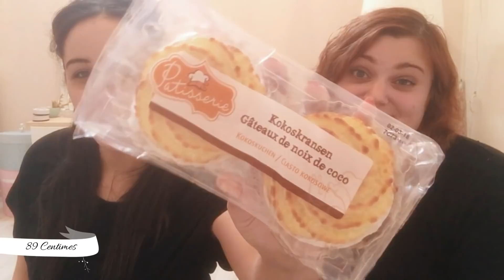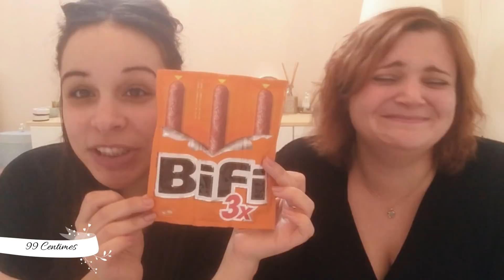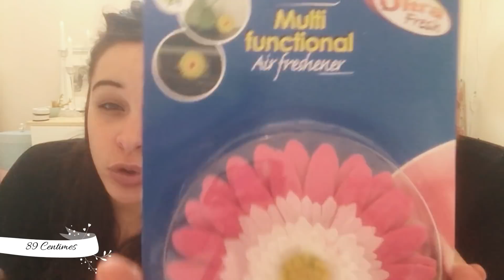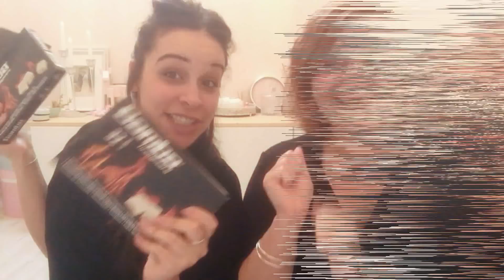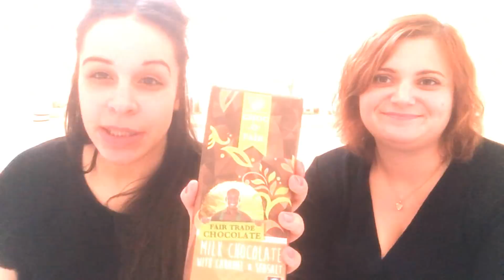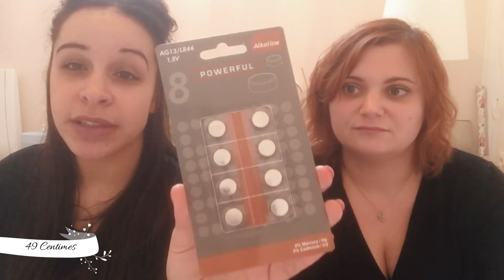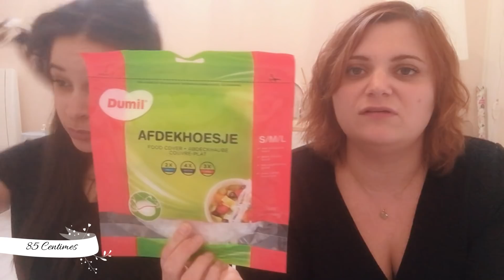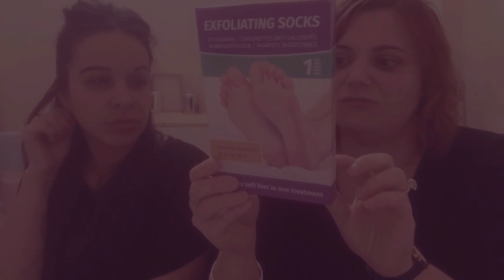Haul ACTION #37 - Choisis ton camp !!!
Coucou !!!
Aujourd'hui un BIG HAUL ACTION en charmante compagnie de ma copine Mary...

On vous montre tous nos achats... tout de suite !!!

Vous pouvez activer les notifications 🔔 en haut à droite sous la vidéo pour être informer dès qu'une nouvelle vidéo est en ligne !

Bon visionnage !!! 💋💋💋

🎼 Musiques dans cette Vidéo  :
- Thème principal :

- Bellini - Samba De Janeiro
- Desireless - Voyage Voyage
- Vianney - Pas là